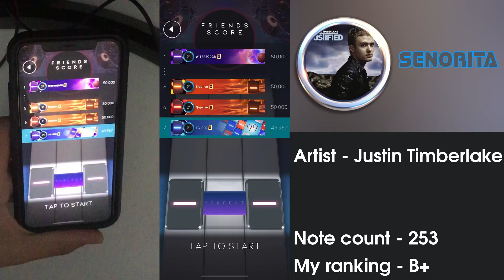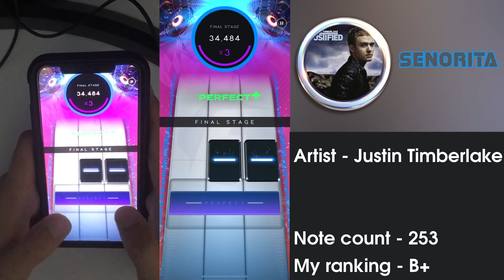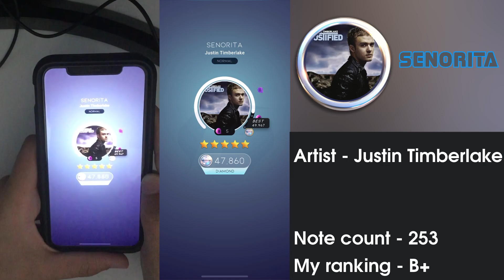Beatstar Senorita NORMAL 50000 diamond perfect with handcam